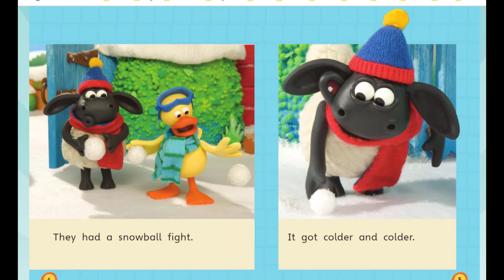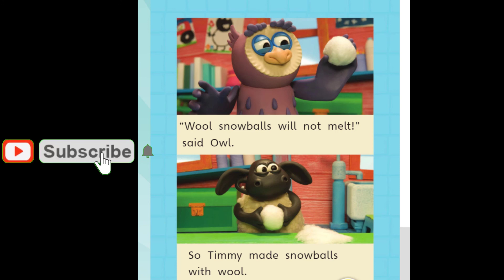Timmy's Snowball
To check my other videos on phonics see below:-

Play list of my Other videos on General topics :-